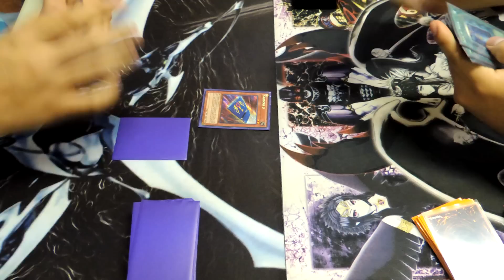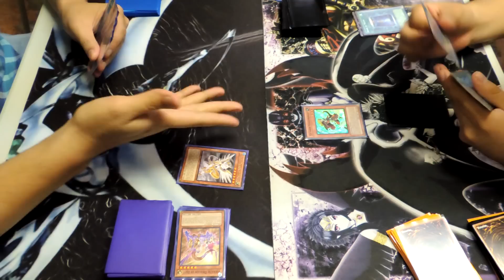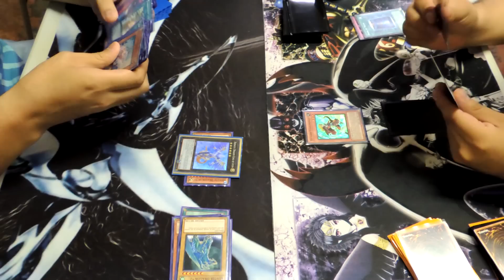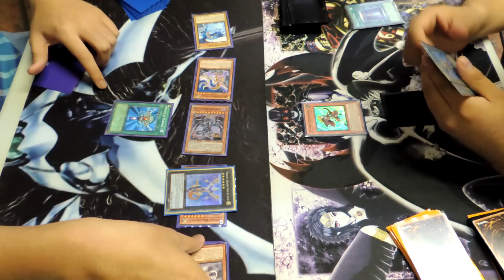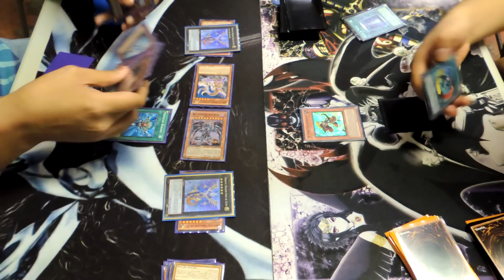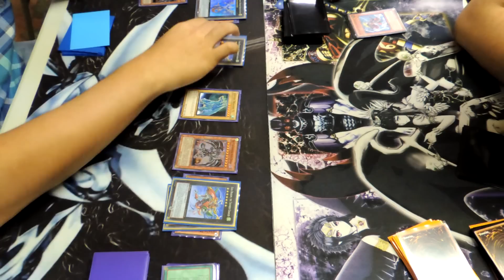Hieratic OTK vs X-Sabers Game 1: Yu-Gi-Oh! Tournament Match